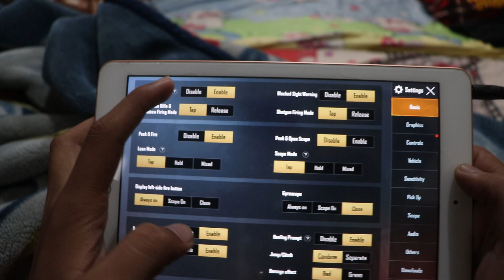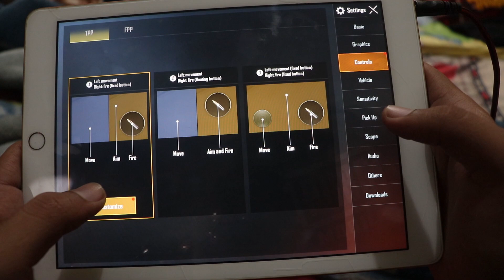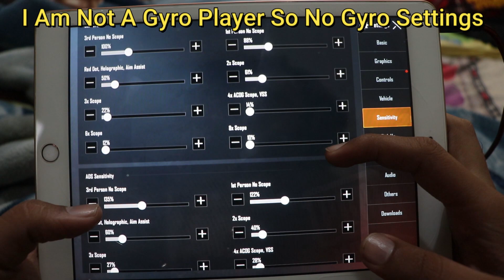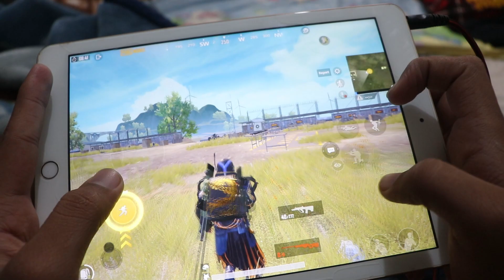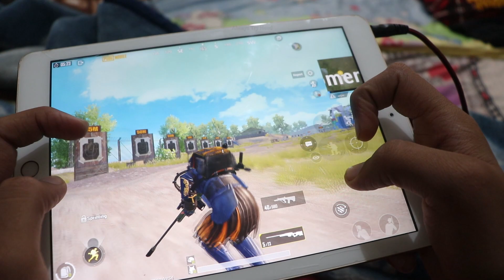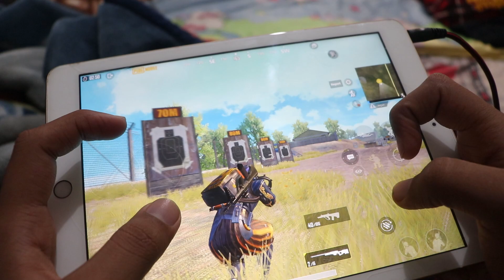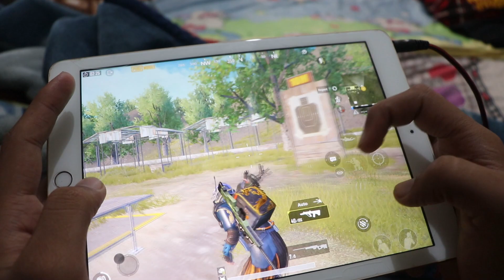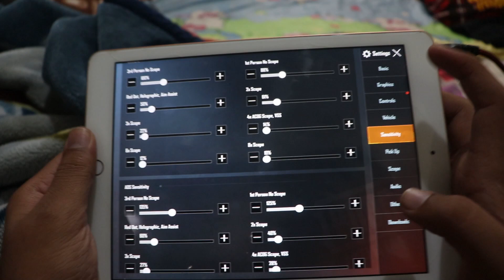THIS SENSITIVITY HAS ZERO RECOIL | CLAW CONTROL SETUP & SENSITIVITY | CONQUEROR | PUBG MOBILE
I tell about my Sensitivity and claw control setuo and some tips and tricks about sniping and spray. i am using 4 finger claw control for pubg mobile.

Welcome to the our new video Guys. In this video i play Pubg Mobile Solo vs Squad Gameplay with High kills and some time solo vs squad world record and Highest kills record in pubg mobile. I am always Land on Hotdroops Like Georgopool, Novo, Military base and pochinki and Full Rush Gameplay, 1 vs 4 in pubg mobile. So, If You Love to watch Pubg Mobile High kills gameplay or World record in pubg mobile or Some Time Best Landing and Fastest Landing On Hotdrops.

Device - Ipad 6th generation / Ipad 7th Generation
Headphones - Cosmic Byte HF1
Recorder - ios Recorder
Editing - Filmora

Comment down What Type. of videos You want and Comment Your Favourite Part...

Thanx For Your Support Guys ❤️